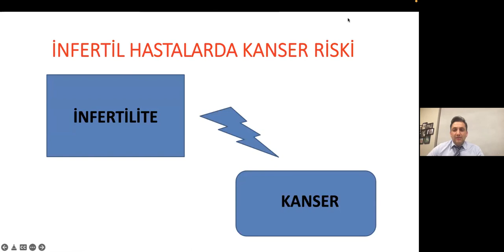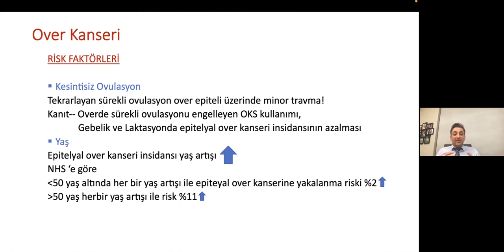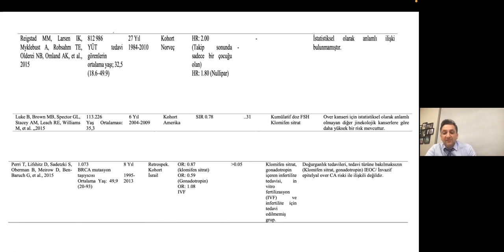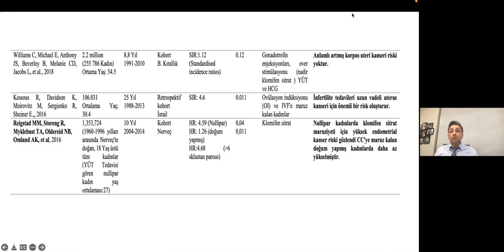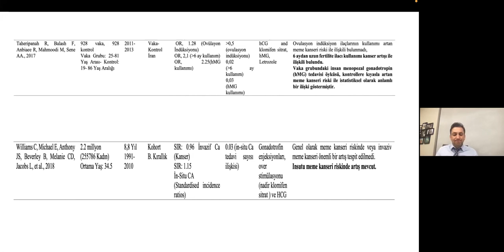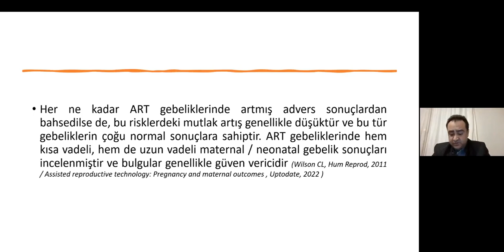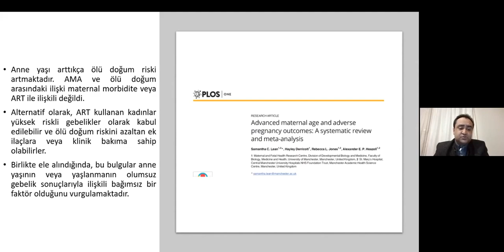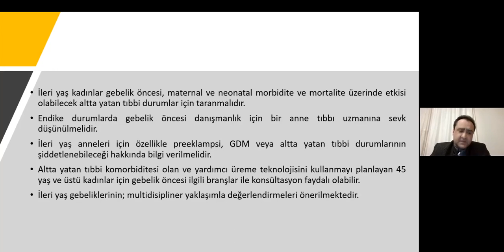Jinekolojik Onkoloji ve Perinatoloji ile İlişkili ART Komplikasyonları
17 Mart 2022 – Perşembe  - Saat: 20:00

Moderatör:
Doç. Dr. Emre Pabuçcu

Konuşmacılar:
Doç. Dr. Mustafa Erkan Sarı
Jinekolog Onkolog Gözü ile ART’nin Sonuçları

Doç. Dr. H. Egemen Tolunay
Perinatolog Gözü ile İleri Yaş ART Gebeliklerinin Sorunları